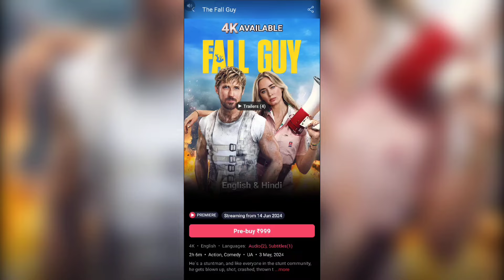14 June OTT Movies & Web Series Release | LSD 2 OTT | Yakshini OTT | Maharaj OTT Netflix, Jio, Zee5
Zee5, Netflix, Jio Cinemas, Amazon Prime Videos, Chaupal Tv, Box My Show Big Surprise OTT Release Date and Time Update List

Hindi Movie OTT Update
South Movie OTT Update
Hollywood Movie OTT Update
Punjabi Movie OTT Update
OTT Movies Review